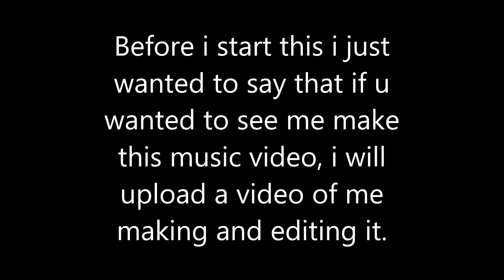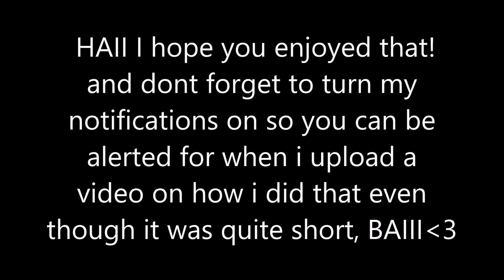Chainsmokers Paris music video | SHORT